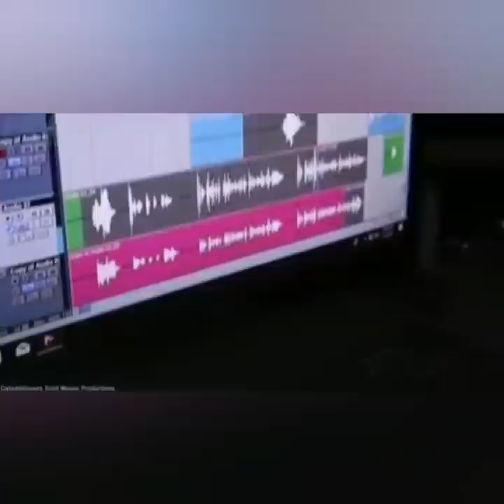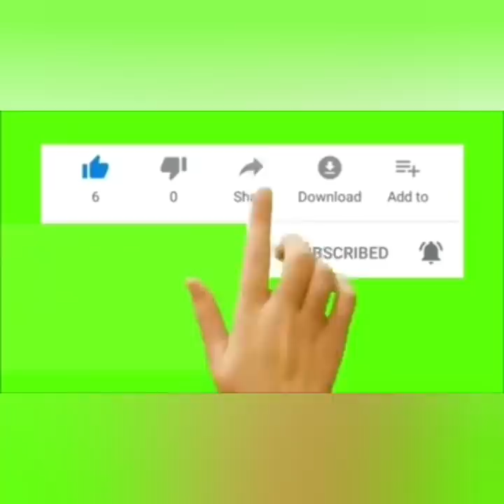2 B[00DY K!LL!NG In ST. JAMES, !5yr Old & A Man/CH0PP3D UP/SH0T In Bed.../3 TAKEN In Wid Big MACHINE